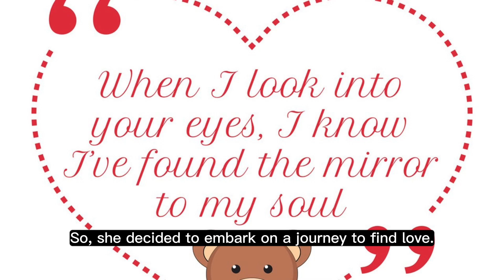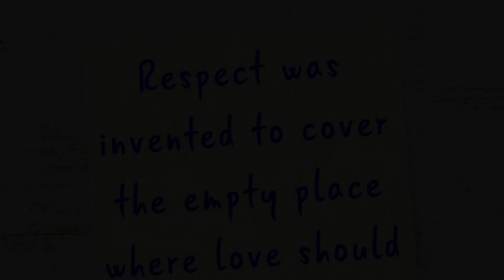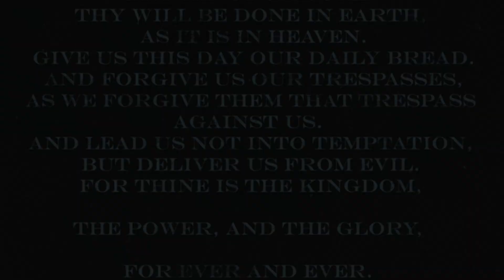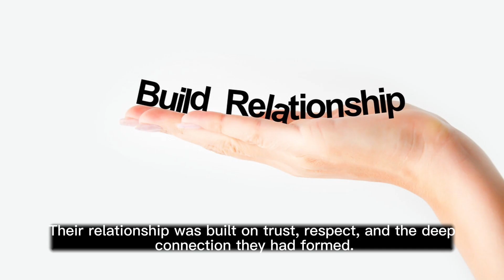8 Journey to Finding Love"😍❤️👌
Join us on a heartwarming journey of self-discovery and connection as we explore the beautiful and often challenging path to finding love. This YouTube series delves into personal growth, dating adventures, and heartwarming love stories that inspire and remind us that love can be found in the most unexpected places. Whether you're on your own journey or simply love heartwarming tales, this series is sure to captivate your heart. ❤️😍💕👍